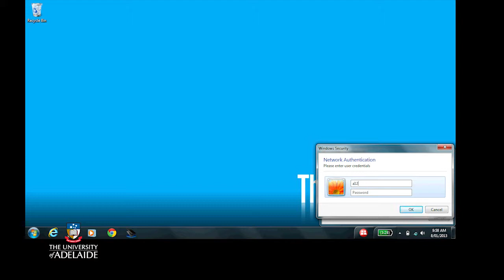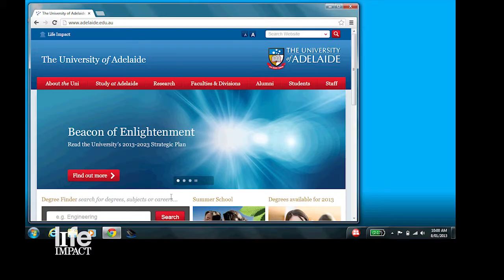How to setup wifi on Windows